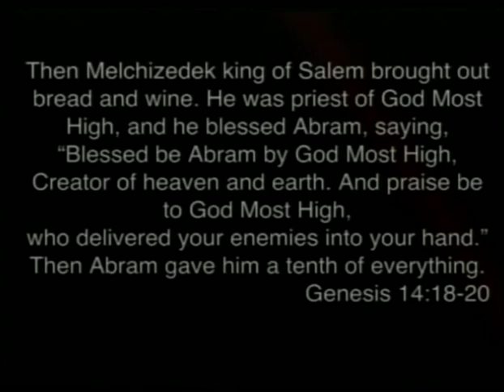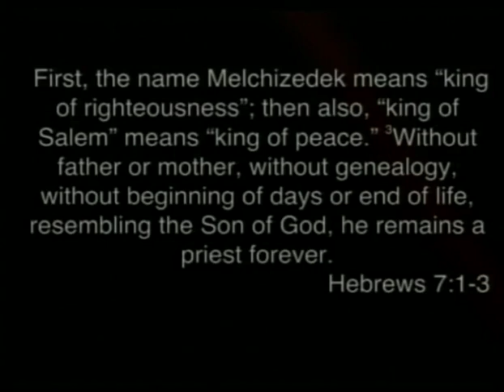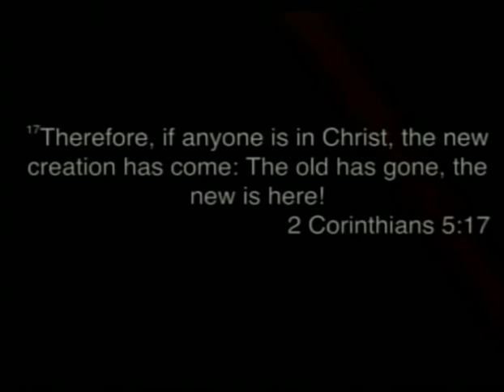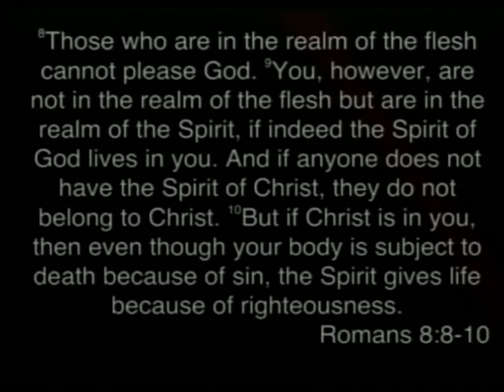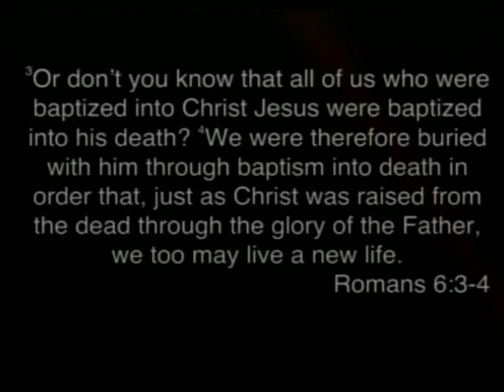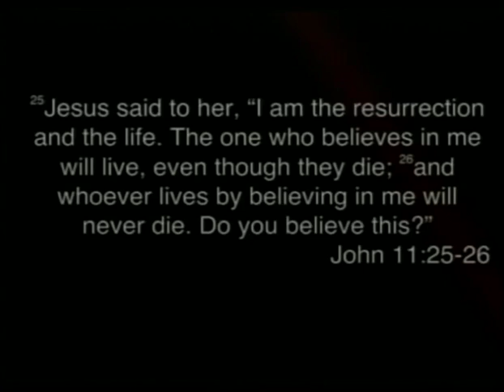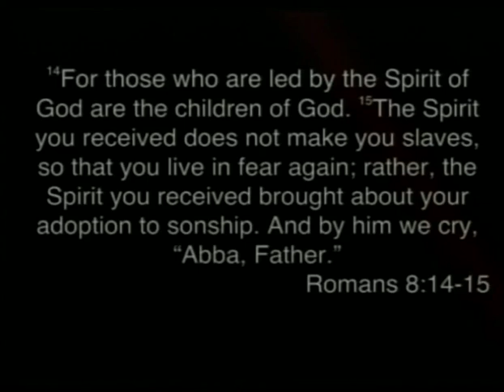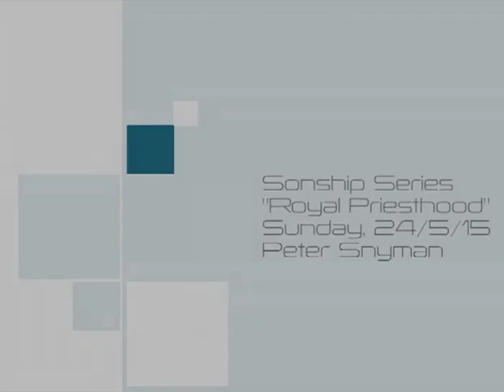24 05 2015 Sonship Series | Royal Priesthood